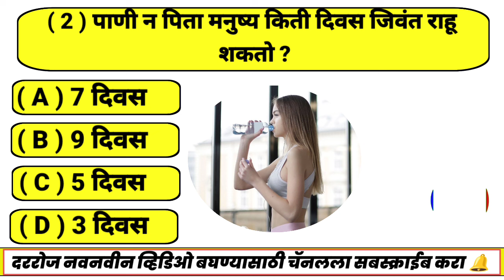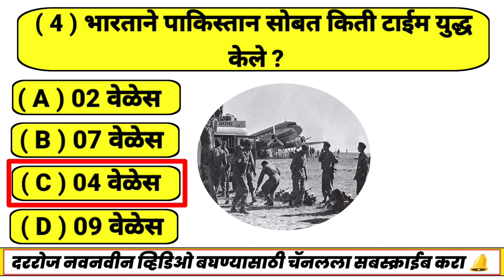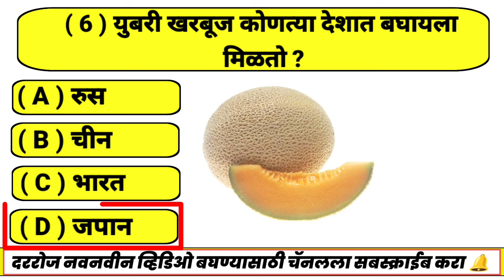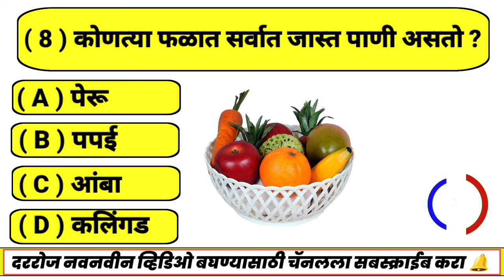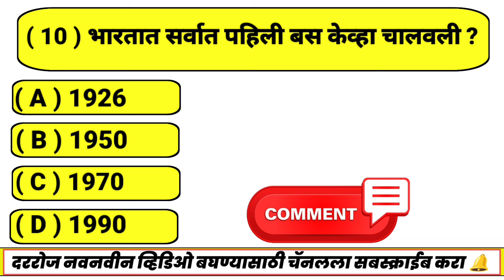जनरल नॉलेज प्रश्न उत्तर | Marathi Question GK-FD | Question And Answers | 17/05/2024 Question Today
Welcome To My FD Question Marathi Youtube Channel...

FD-GK Quiz
FD-GK general knowledge
FD-GK question
FD-GK questions and answers
FD-GK goshti
FD-GK general knowledge
FD-GK shivaji maharaj
FD-GK quiz in Marathi
FD-GK prashn uttar
FD-GK police bharti Quiz
FD-GK general knowledge prashna
FD-GK Talathi Question
FD-GK prashna manjusha
FD-GK MPPSC GK Questions
FD-GK shivaji maharaj gk question in marathi
FD-GK UPS question
FD-GK general knowledge questions
FD-GK Question Marathi
FD-GK janral nolej
FD-GK interesting gk questions
FD-GK Marathi prashna
FD-GK current affairs
FD-GK Quiz Marathi
FD-GK current affairs today
FD-GK Quiz Today
FD-GK current affairs today quiz
FD-GK Quiz Marathi
FD-GK current affairs 2023
FD-GK chalu ghadamodi 2023 in marathi
FD-GK current affairs marathi police bharti
FD-GK general knowledge in marathi 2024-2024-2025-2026..